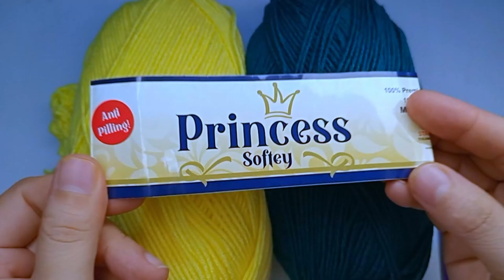Oh god! I made 50 pieces in one day.The baby blanket! A very genius idea using thread-an easy trick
crochet Patterns
crochet Stitches
crochet designs
crochet knitting cardigan
crochet baby blanket pattern
patrón de tejido de ganchillo
easy crochet pattern making
scarf sweater bag crochet patterns
crochet bedspread
knitting Crochet
crochet knit stitches
crochet bag for beginners

 crochet for biginners ،crochet stitches crochet patterns